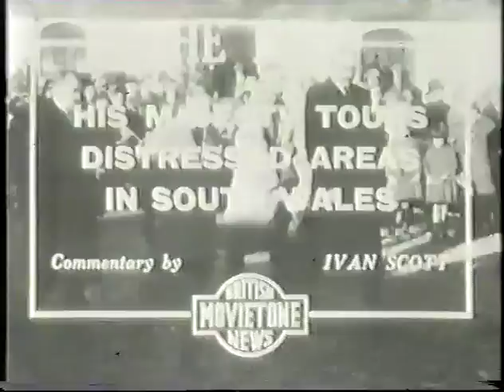Roy Hudd's "Hometown" - Ebbw Vale (Part 1)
This is from 1988 and features Ebbw Vale folk remembering life in the valley way back when.